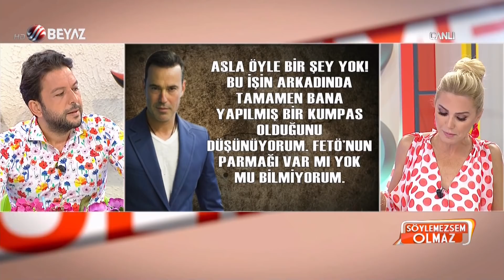Murat Başoğlu, Beyaz TV'de Söylemezsem Olmaz'ın yapımcısıyla ne konuştu?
İntihara kalkıştığı iddia edilen Murat Başoğlu, Beyaz TV'ye giderek Söylemezsem Olmaz'ın yapımcısı Bilal Özbilge ile birebir görüştü.

Başoğlu ve Özbilge'nin ne konuştuğu merak konusu oldu.